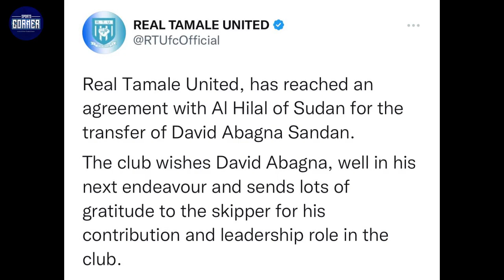Kamaldeen Sulemana in London & Andre Dede Ayew to Everton - Details | Semenyo, kotoko, David abagna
Kamaldeen Sulemana in London to complete move to Everton
Andre ayew is in talks with Everton
Semenyo starts training with Bournemouth
Matheus Medieros De Souza has joined Asante Kotoko and began training with the team
David abagna sanda to Al hilal in Sudan